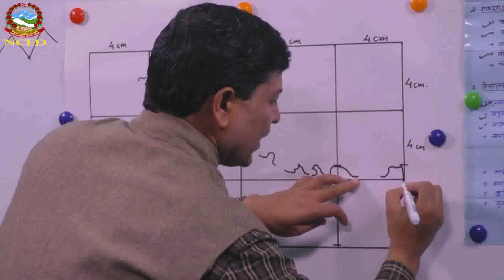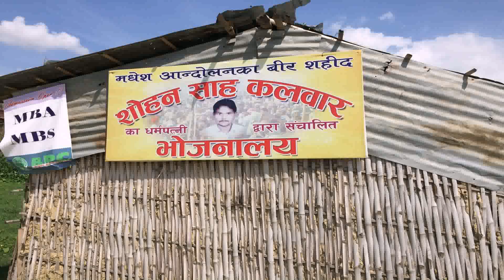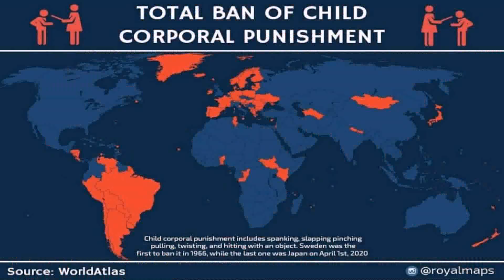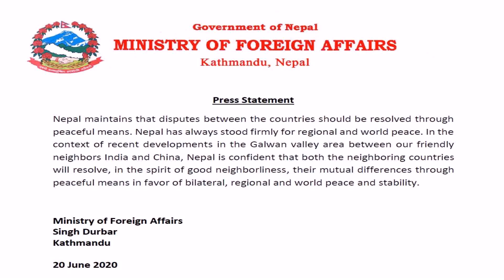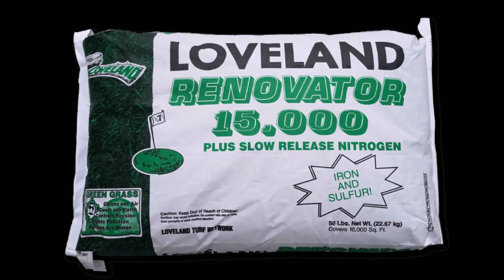Nepali Ghar Ka Naksha